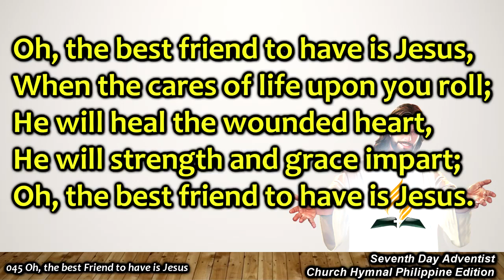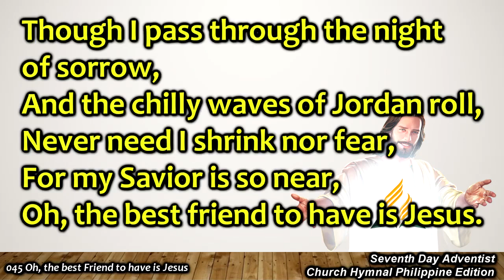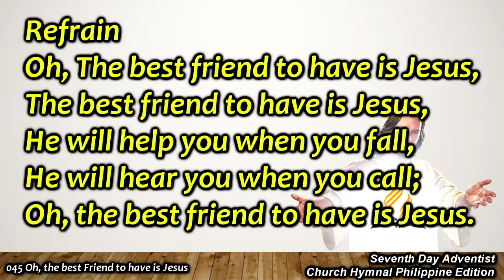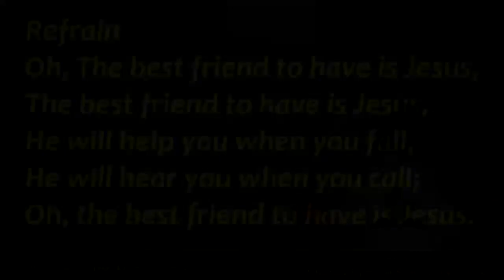Church Hymnal #045 – Oh, the Best Friend to have is Jesus